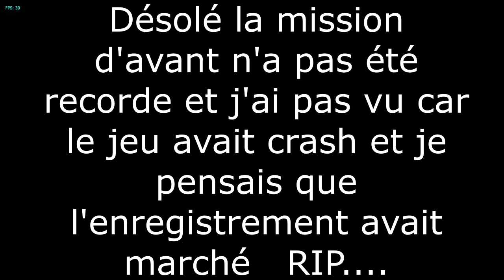Let's Playar FR #7 - Super Mario Sunshinar | Le Mecha Bowsar de Bowsar Juniar